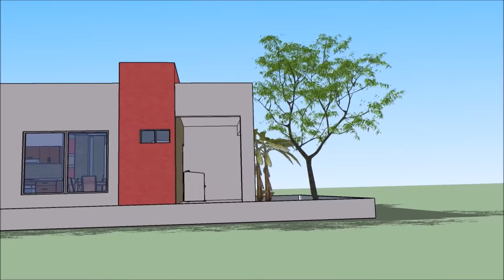Casa simple 3D de la planta 100 M2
PLANOS de casa con:
sala, cocina, comedor, 1 baño completo, patio de servicio mas una recámara.
 *** Se você vir este Vídeo e você gostou Dê-nos um LIKE *** (mão para cima). Obrigado

 Mayor información:
C     O     N     T     A     C     T     O    :
                     M   É   X   I   C   O
También puedes visitarnos en: